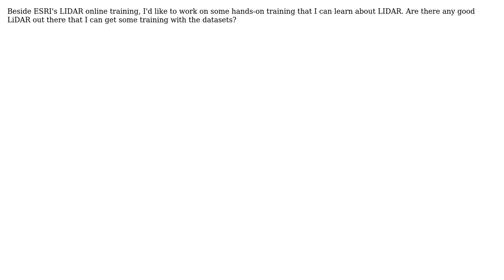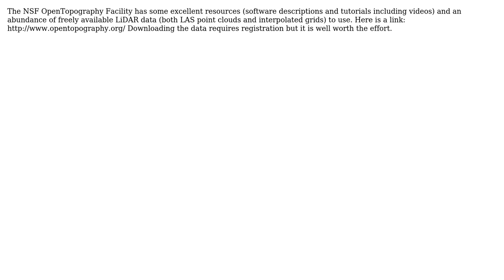GIS: LiDAR online training (3 Solutions!!)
GIS: LiDAR online training

With thanks & praise to God, and with thanks to the many people who have made this project possible! | Content (except music & images) licensed under CC BY-SA | Music | Images & others | With thanks to user WhiteboxDev user PROBERT user PolyGeo user Jakub Sisak GeoGraphics user Bryce Frank and the Stack Exchange Network Trademarks are property of their respective owners. You are responsible for your own actions.